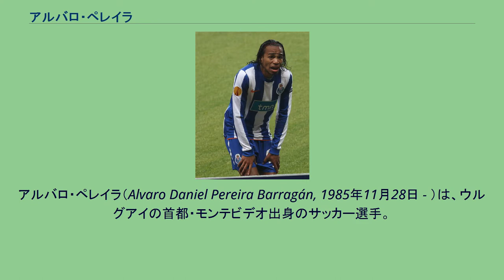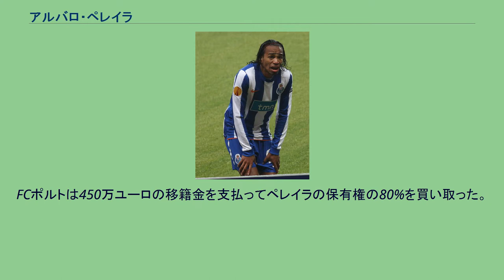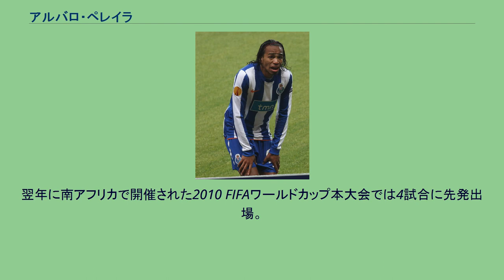アルバロ・ペレイラ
CSミラマール・ミシオネスの選手
アルバロ・ペレイラ（Alvaro Daniel Pereira Barragán, 1985年11月28日 - ）は、ウルグアイの首都・モンテビデオ出身のサッカー選手。
クルブ・リーベル・プレート所属。
元ウルグアイ代表。
2003年にCSミラマール・ミシオネスでキャリアをスタートさせ、2年後の2005年にアルゼンチンのキルメスACに移籍した。
2006-07シーズン終了後にクラブがプリメーラ・ディビシオン（1部）からプリメーラB・ナシオナル（2部）に降格したため、2007年にAAアルヘンティノス・ジュニアーズに移籍した。
翌2008年夏、ヨーロッパに渡り、ルーマニア・リーガ1のCFRクルジュと契約（移籍金250万ユーロ）。
2008-09シーズンのUEFAチャンピオンズリーグではグループリーグ全試合に出場した。
2009年6月、5年契約でFCポルトに移籍。
FCポルトは450万ユーロの移籍金を支払ってペレイラの保有権の80%を買い取った。
8月16日のFCパソス・デ・フェレイラとの開幕戦に先発出場してデビュー。
主に左サイドバックとしてプレーし、2009-10シーズンのタッサ・デ・ポルトガルで優勝、2010-11シーズンにはUEFAヨーロッパリーグ、スーペル・リーガ、タッサ・デ・ポルトガルの三冠に貢献した。
2011年夏、プレミアリーグのチェルシーFCが獲得に動いたが、残留を選択してポルトとの契約を2016年まで延長した。
2012年8月、インテルに移籍し、4年契約を結んだ。
移籍金は1000万ユーロに加えて活躍に応じたボーナスが最大500万ユーロ。
しかし長友佑都とのポジション争いに敗れ、出場機会に恵まれず、2014年1月、サンパウロFCに1年半のレンタル移籍が決定した。
2015年1月22日、エストゥディアンテス・デ・ラ・プラタへレンタル移籍。
2016年1月に完全移籍を果たし、1ヵ月後の2月2日、リーガ・エスパニョーラのヘタフェCFへレンタル移籍。
2008年11月19日、フランスとの親善試合でウルグアイ代表デビューした。
続いてトリポリで行われたリビアとの親善試合 (3-2) では、代表初ゴールとなる決勝点を挙げた。
2010 FIFAワールドカップ・南米予選の後半戦から代表に不可欠な存在となり、コスタリカとの大陸間プレーオフでは2試合とも先発出場した。
翌年に南アフリカで開催された2010 FIFAワールドカップ本大会では4試合に先発出場。
グループリーグ第2戦の南アフリカ共和国戦 (3-0) 後半ロスタイムには、彼としては珍しいヘディングでのゴールを決めた。
コパ・アメリカ2011では初戦を欠場したが、決勝までの残り5試合全てに先発出場。
グループステージでは2試合連続得点を挙げ、ウルグアイの15回目の優勝に貢献した。
ポルト時代 (2010年)